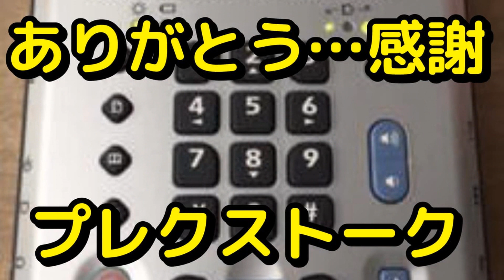ありがとう…感謝！プレクストーク！大山桂司【Blind singer Keishi】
中学生の頃から愛用していた
視覚障害者向けの録音再生機器が故障しましたので
お別れの動画を撮りました。
機械を操作するときには音声でガイドしてくれて
とても使いやすかったです。
パソコンと接続すれば
録音した音楽等を音声データとして扱うことができます。
この機械に伴奏を録音してそれに合わせて歌ったりもしていました。
学生時代は大学の講義を録音して自宅学習にも役立てていました。
いよいよ録音ができなくなったので処分することを決めました。
お別れは寂しいですがまた新しい出会いとご縁があることを信じています。
正直ずっと使っていたので家族同然の愛着があったんだなぁと今になってしみじみ思います。

全盲のシンガーソングライター大山桂司

大山桂司（おおやまけいし）
全盲のシンガーソングライター
視覚障害者柔道元世界チャンピオン（IBSA柔道ユース世界大会金メダル獲得）

湊万理子（まりぽん）
保育系マルチアーティスト
リトミック講師、手話検定1級